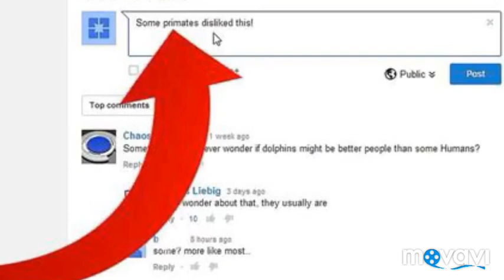Marriage Return Gift Ideas: How To Choose Gifts| Traditional Anniversary Gift Ideas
Marriage Return Gift Ideas: How To Choose Gifts--Brass, Silver Coat And Quick Review Prices:
To preserve the personalized subject going, pick out this customizable name bracelet for little one ladies made with sterling silver, white crystal, and pearl.

however, throughout the years, gift ideas have developed to satisfy a more present-day preferred of dwelling. even as conventional presents—like a leather briefcase to your anniversary or crystal glasses for years—stick to their old college roots, many couples choose gives extra appropriate to their lifestyle.